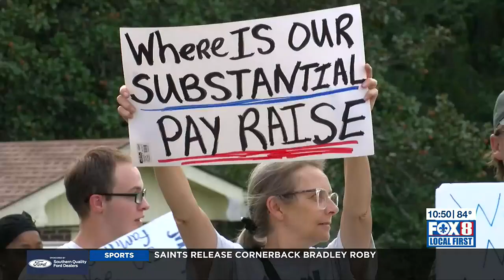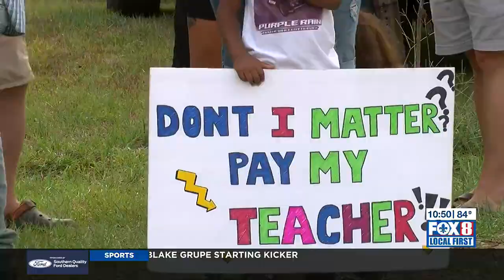School workers on strike in Washington Parish ask board for better pay